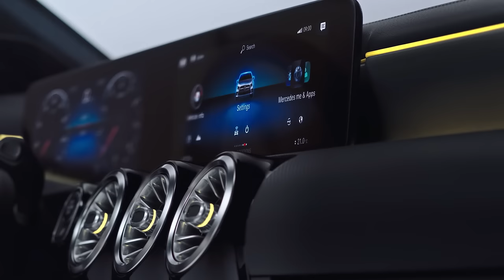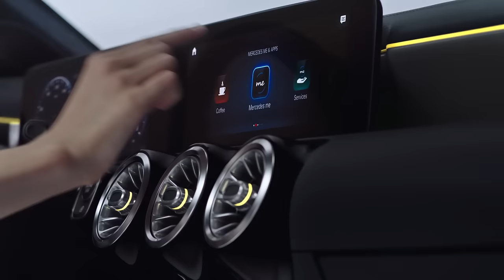Mercedes-Benz A-Class 2018: The Design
Design inside and out, this is the new Mercedes-Benz A-Class (2018). From its bold shark nose to its dynamic lines, it looks and feels more sporty and aggressive than ever. Learn more about the new Mercedes-Benz A-Class (2018)

Inside, the innovative Mercedes-Benz User Experience (MBUX) with Natural Voice Control and the new touch interface transform your interactions with the car in the most natural and intuitive way. The new A-Class is all yours to touch and talk to. Just watch the interview with Gorden Wagener, Werner Preuschoff, and André Berton.